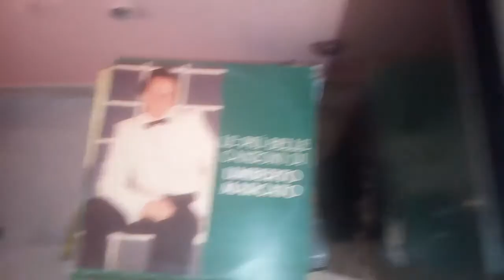Umberto Marcato - Che stupido son stato-Sempre nel mio cuor(prima parte)